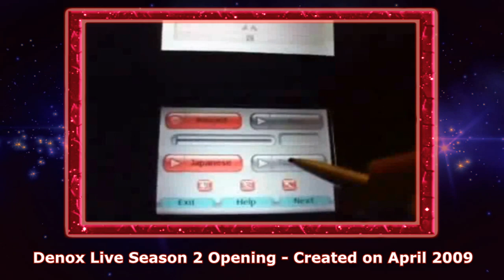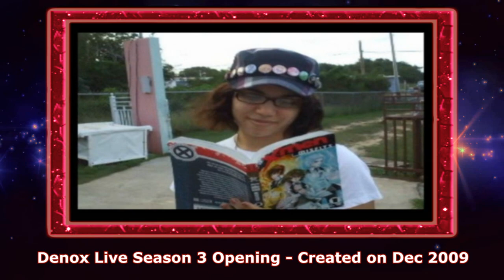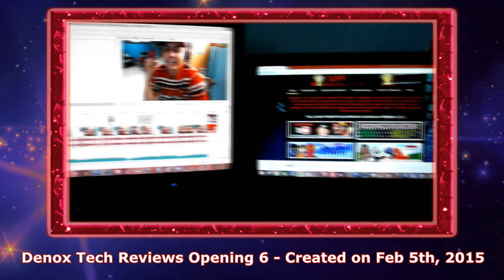THE HISTORY OF DENOX'S INTROS, OUTROS AND BUMPERS! - DenoxSeries/DXS Archives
This video was made on the 10 year anniversary of DenoxSeries back in July 2018 and it contains a compilation of all the bumpers related to the Denox Series brand at the time. Hope this video brings back some nostalgia to some of my older viewers out there.